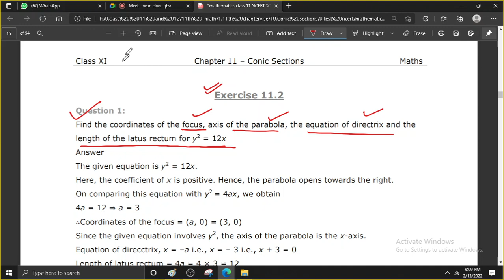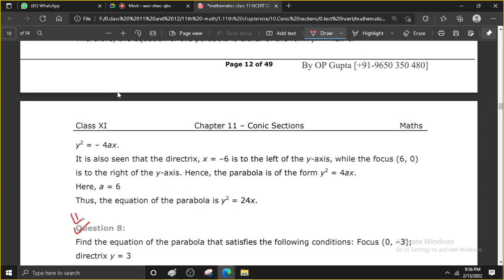parabola conic section lec 2 akshat batch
class 11 conic section cbse math